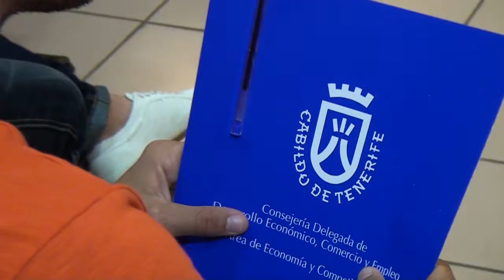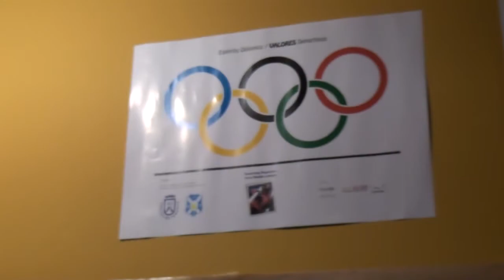Coaching Deportivo, Velada TALLER BOXEO, Federación Tinerfeña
Resumen de la 1ª Edición del Taller sobre COACHING DEPORTIVO dirigido al colectivo del BOXEO, organizado por el Cabildo de Tenerife y la Federación Tinerfeña de Boxeo, facilitado por los Coaches Profesionales Andrés Brito y José Vicente García